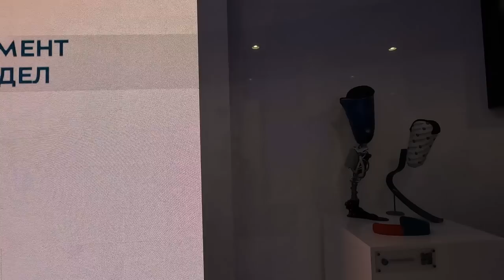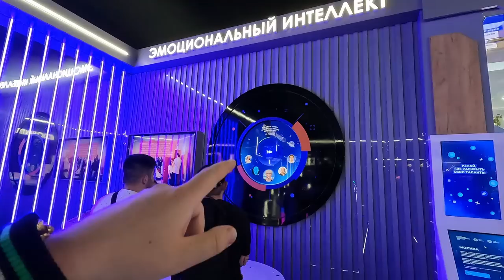Future of Russia